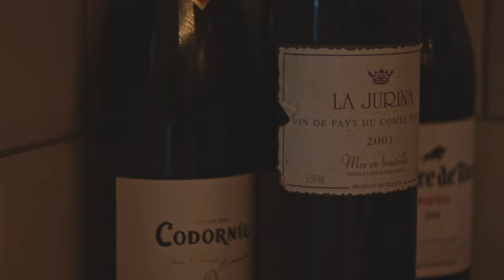Warning: not for Vegans or Vegetarians [sausage and eggs]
Hey all,

I'm experimenting with an old Russian made lens called a Helios 44-2 on my Canon 90D.

Its a very difficult lens to master as you have to pull focus a lot and this is something I'm trying to perfect my skills with.

You'll see especially at the end of this little film I just couldnt get myself in focus when I sat down to eat and I really didnt get the lighting right.

Also there's no stabilisation either so I'm trying real hard to practice the skill of stabilising whilst hand held shooting.

This small Helios lens is amazing btw its bokha is awesome when you can get it right lol. Oh and Bokeh is the way the lens renders out-of-focus points of light. Its that kind of dreamy background blurriness that really helps in getting a cinematic look.

I think this lens will serve me well with some of the bigger bike projects we've got coming up this year to film, so for now its practice, practice, practice.

Got to practice with whatever I can right now sorry its not bike related.

Stay cool people

Ride safe

N.